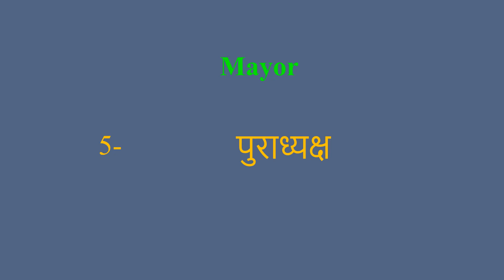Mayor meaning in Hindi | Mayor ka kya matlab hota hai | daily use English words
इस वीडियो में आप Mayor का हिंदी में मतलब समझेंगे और साथ में Mayor  का pronunciation भी सीखेंगें यानि की आप Mayor के अर्थ के साथ साथ ये भी सीखेंगें की Mayor को कैसे बोले या Mayor को बोलने का सही तरीका क्या है

Let’s learn Hindi Meaning of Mayor

Mayor meaning in english

Mayor Meaning in Hindi हिंदी में मतलब

Hindi Translation of Mayor

Mayor Meaning in Hindi Mayor का मतलब हिंदी में

Mayor Meaning in Hindi, Definition of Mayor in Hindi

Mayor Meaning Hindi Matlab Kya Hai Translate

Mayor का हिंदी क्या होता है

Mayor meaning in Hindi and English Mayor का अर्थ हिंदी एवं अंग्रेजी में Mayor definition in Hindi and English, Mayor की परिभाषा हिंदी एवं अंग्रेजी में, Mayor का मतलब, Mayor माने क्या, Mayor mane kya, Mayor  ka matlab This video is showing answer of Mayor  What is meaning of Mayor in Hindi? इस video पर प्रश्न  Mayor का मतलब हिंदी में क्या होता है? का उत्तर दिया गया है|, This video is showing answer of Mayor What is meaning of Mayor in English  इस पेज पर प्रश्न  Mayor का मतलब अंग्रेजी में क्या होता है का उत्तर दिया गया है

pronunciation of Mayor
English pronunciation of Mayor
how to pronounce Mayor